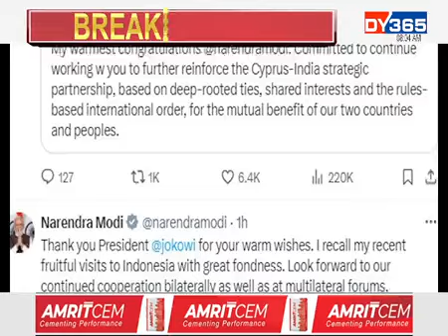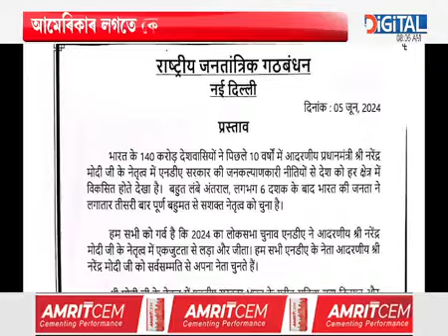দেশত পুনৰ মোদী মেজিক।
দেশত পুনৰ মোদী মেজিক। ৮ জুনত তৃতীয়বাৰৰ বাবে ভাৰতৰ প্ৰধানমন্ত্ৰীৰূপে শপত ল'ব নৰেন্দ্ৰ দামোদৰদাস মোদীয়ে। ৫ বছৰৰ বাবে খাৰ্গে বাহিনী হৈ থাকিব বিৰোধী।_______________________________